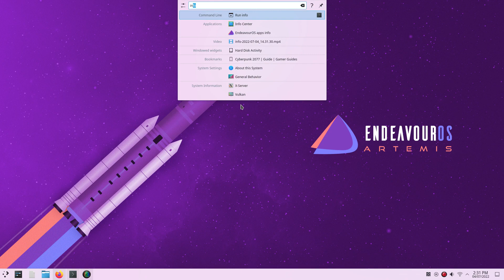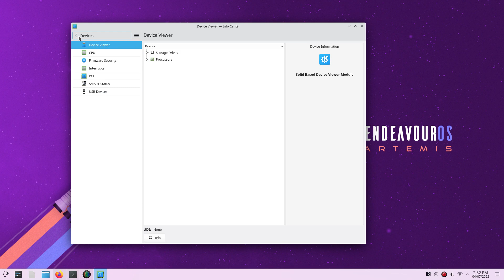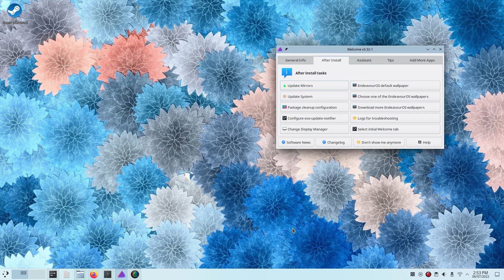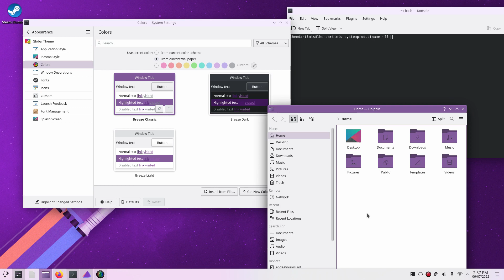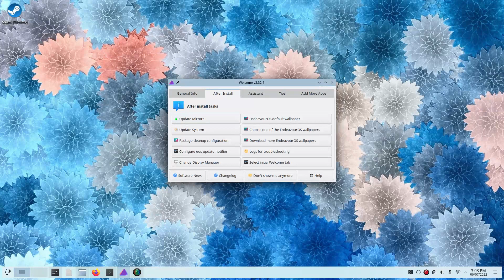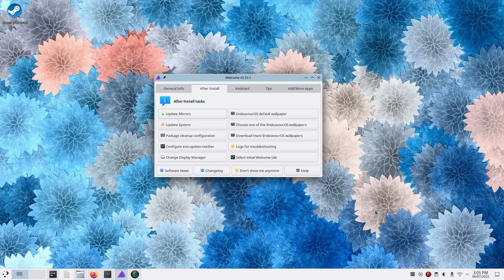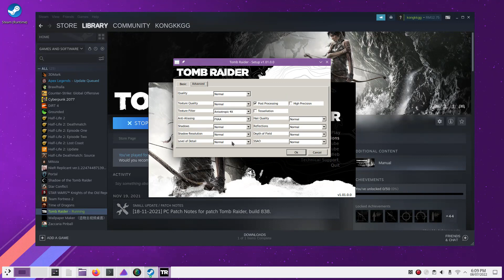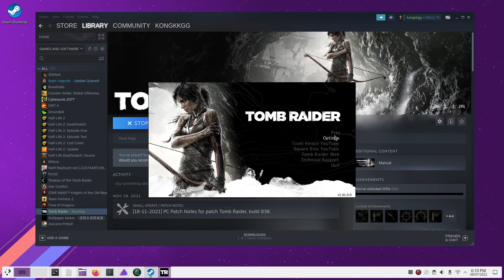EndeavourOS - Artemis | Kde 5.25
The Artemis release
    Calamares 3.2.60
    Firefox 101.0.1
    Linux kernel 5.18.5
    Mesa 22.1.2
    Xorg-Server 21.1.3
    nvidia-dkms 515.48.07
kde 5.25